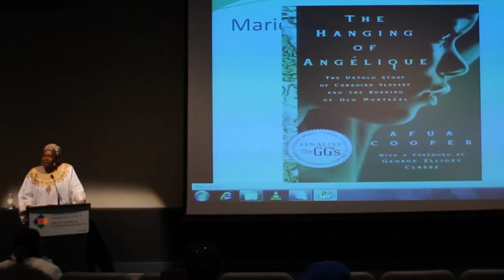Canadian Museum of Immigration at Pier 21 - Dr. Afua Cooper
On February 2, 2011, Canadian best-selling author Dr. Afua Cooper read from her historical novel The Hanging of Angélique: Canada, Slavery and the Burning of Montreal. The story's narrative focuses on the real historical events of Angélique, a Canadian slave woman who was hanged in Montreal in 1734. The story challenges popular histories of Canada as a haven from slavery.